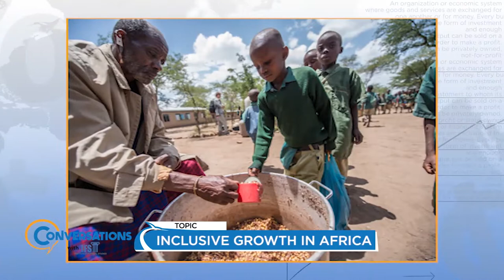Prof. Ernest Aryeetey on the fiscal history of Ghana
Prof. Ernest Aryeetey, distinguished economist and former Vice Chancellor of the University of Ghana traced the fiscal history of Ghana in the last sixty years on Conversations with IFS. The show was hosted by Dr. Jemima Nunoo, an international relations expert and university lecturer in business development.